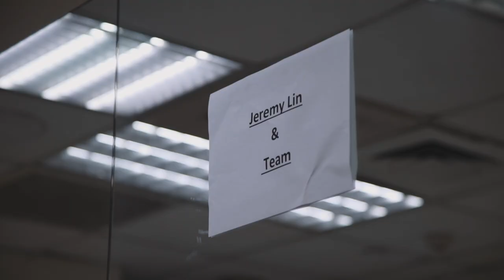We Made Our Own Night Market!! - Jeremy Lin VLOG Episode 4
Follow me throughout the day as I speak at Computex for Intel, meet the employees at the China Airlines corporate office, and experience an amazing time at the Night Market set up by Cathay Bank. We made our own Night Market and gave out 500 tickets that sold out within an hour!! Thanks for following the VLOG and checking out my trip throughout Asia!

Shot by Jordan Hwang and Josh Fan
Edited by Jordan Hwang